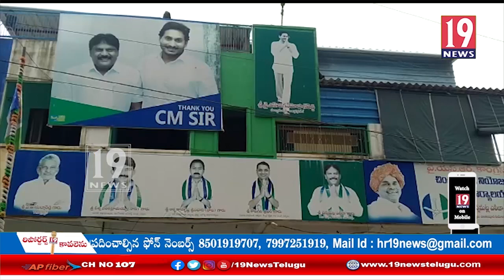ఎమ్మెల్యే ఎలిజా పై అనుచిత పోస్టులు పెట్టిన వ్యక్తిని అరెస్ట్ చేయాలి -వైసీపీ నేతలు పిర్యాదు -పశ్చిమ